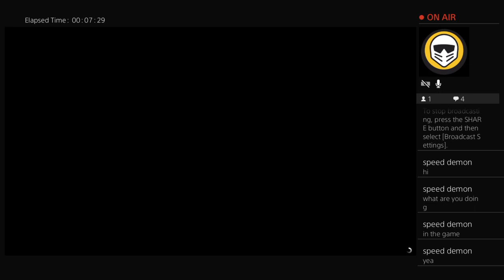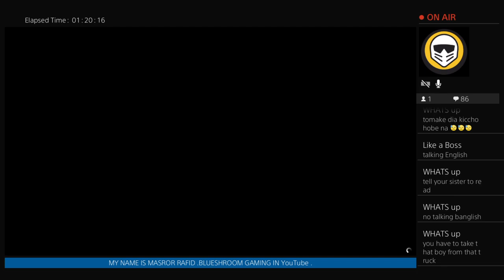Couldn't do IT YESTERDAY SO It's Today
Hello my name is Masror. I want to do gaming video for you guys.
Hopefully I will upload two videos a day or one.
I am a English speaking youtuber.